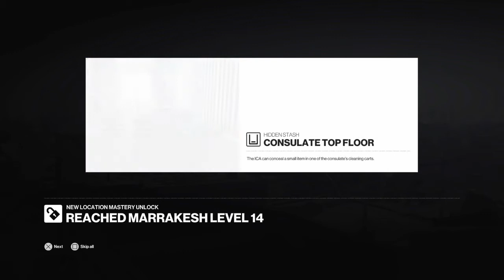Hitman 2 - A Gilded Cage - Silent Assassin / Suit Only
My channel is about Assassin's Creed Multiplayer.

Hope you enjoy and have fun.